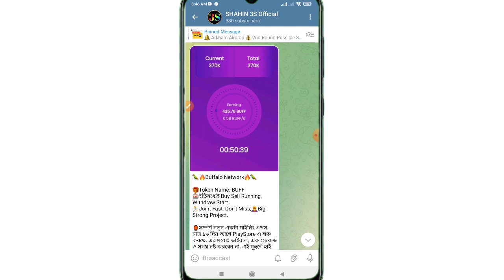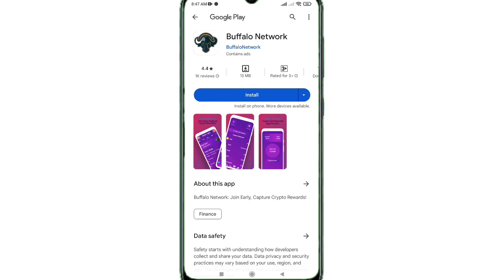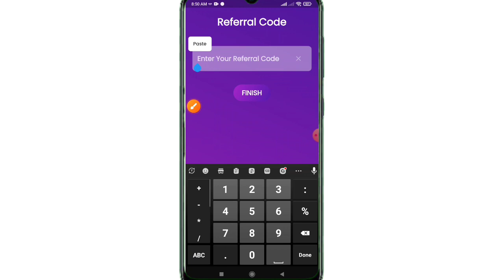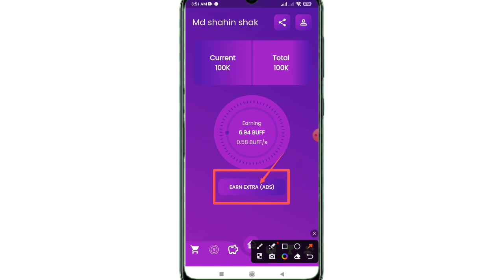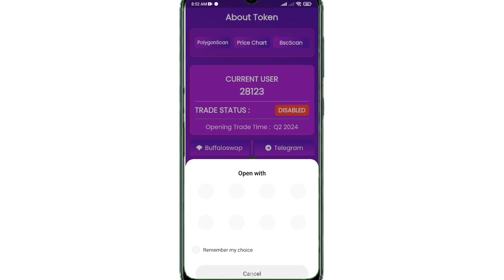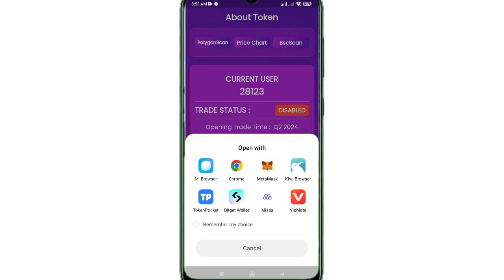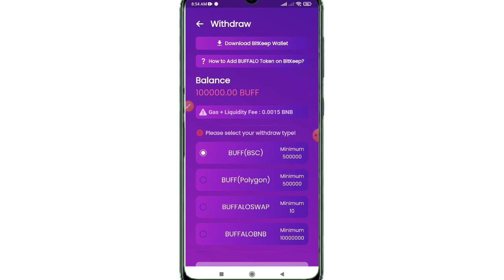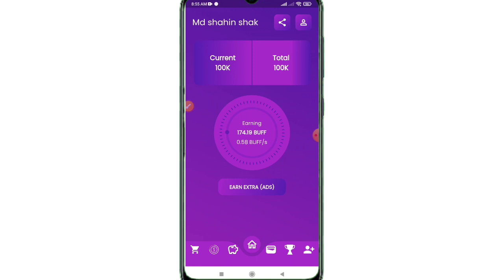Buffalo Network | New mining app 2023 || How To Get Free Crypto Currency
Buffalo Network | সুপার হিট মাইনিং এপস | ইতিমধ্যেই Withdraw Buy Sell Running

সম্পর্ণ নতুন একটা মাইনিং এপস, মাত্র ১৬ দিন আগে PlayStore এ লঞ্চ করছে, এর মধ্যেই ভাইরাল, এক সেকেন্ড ও সময় নষ্ট করবেন না, এই মূহুর্তে হাই স্পিড মাইনিং চলে।

.:) Thanks

❇️ shahin3s ❇️